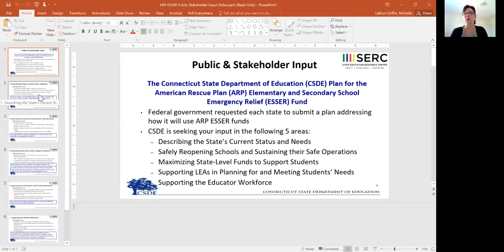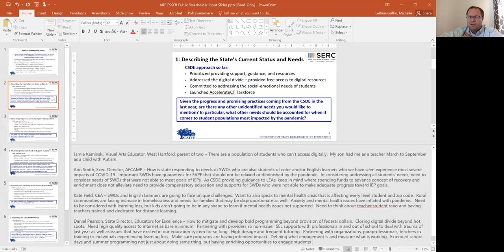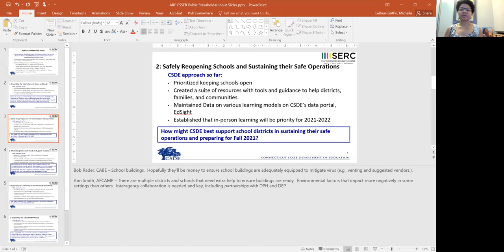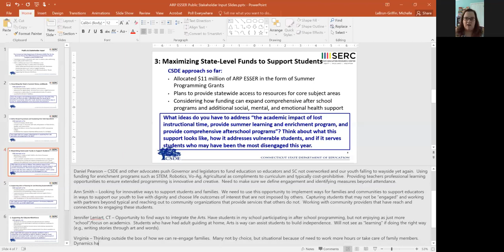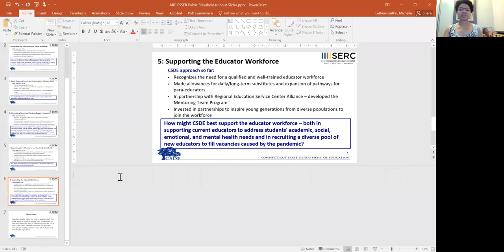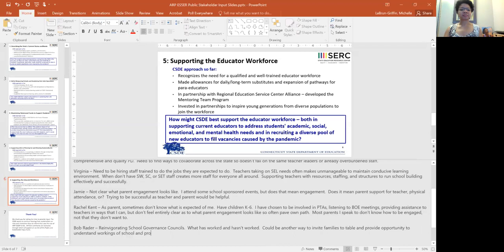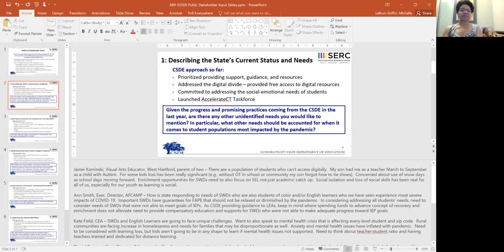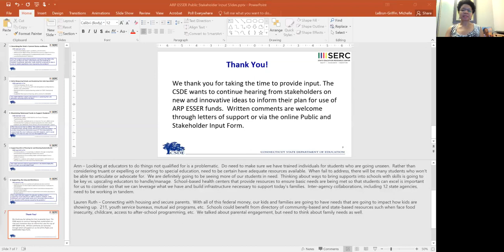CT ARP ESSER Public Forum 5-20-21 Video 3 - Breakout Room 2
Bringing diverse perspectives to the table is essential to implementing a plan that advances equity and access while responding to the needs of students, families, and educators. The Connecticut State Department of Education, partnering with the State Education Resource Center (SERC) held two public forums to engage in meaningful consultation with diverse stakeholder groups and take into account their input when craft the SEA ARP ESSER State Plan. Utilizing the structure of the CSDE Public and Stakeholder Input document, members in the public forum provided input on:

Describing the State’s Current Status and Needs
Safely Reopening Schools and Sustaining their Safe Operations
Maximizing State-Level Funds to Support Students
Supporting LEAs in Planning for and Meeting Students’ Needs
Supporting the Educator Workforce

Thursday, May 20, 2021, 5:30pm to 7:30pm

Breakout Room 2 Video